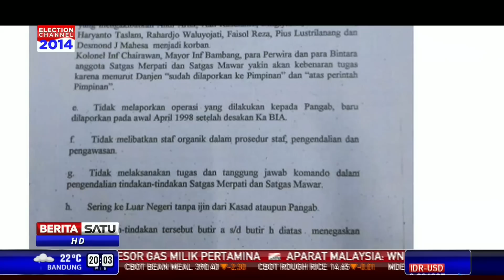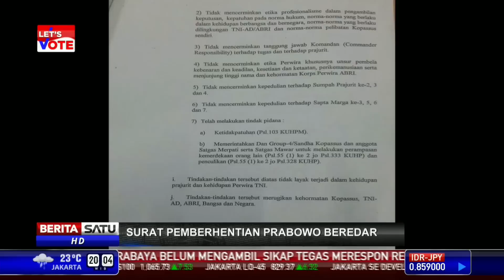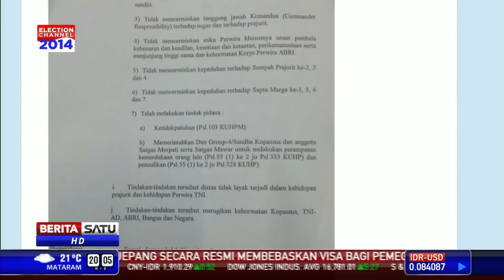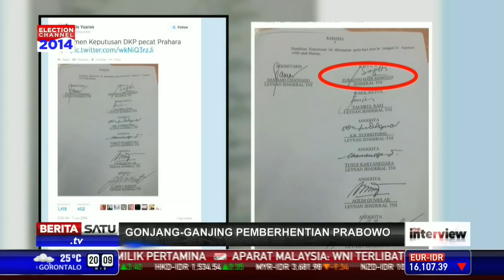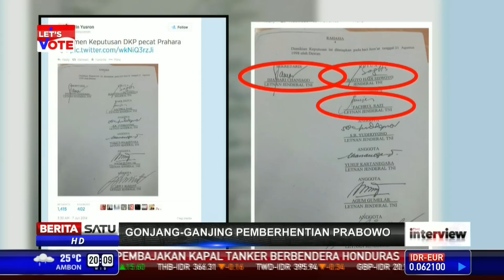Gonjang Ganjing Pemberhentian Prabowo Subianto # 1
Surat rekomendasi Dewan Kehormatan Perwira (DKP) ABRI soal pemberhentian Prabowo Subianto dari dinas kemiliteran beredar. Bocornya surat rekomendasi terkait penculikan yang melibatkan Prabowo ini dinilai sarat kepentingan politik. Bagaimana tanggapan  Ketua Umum Persatuan Purnawirawan ABRI (Pepabri) Agum Gumelar soal ini?

Facebook.com/BeritaSatuTV
Youtube.com/BeritaSatu